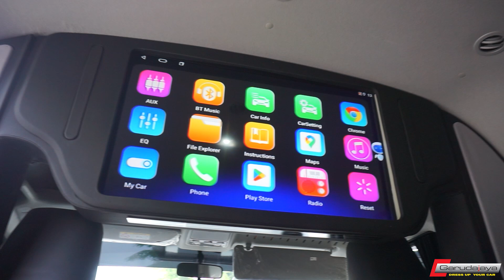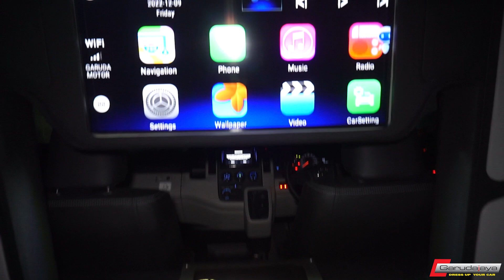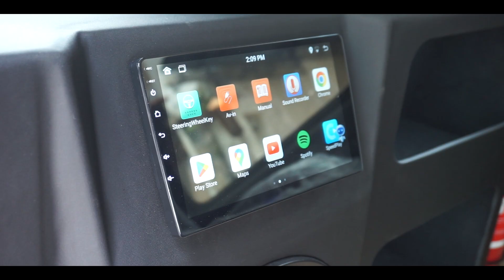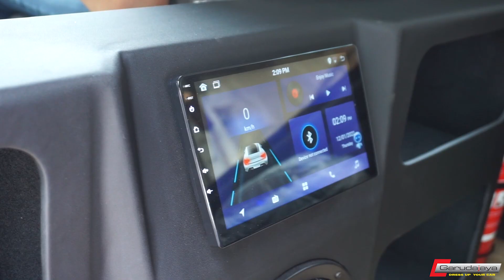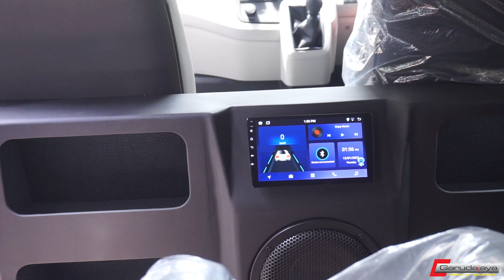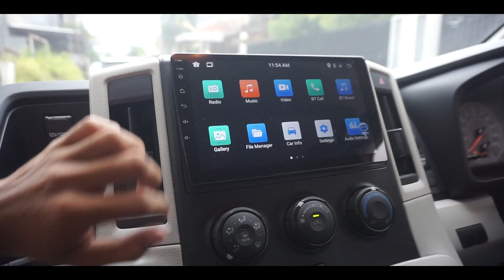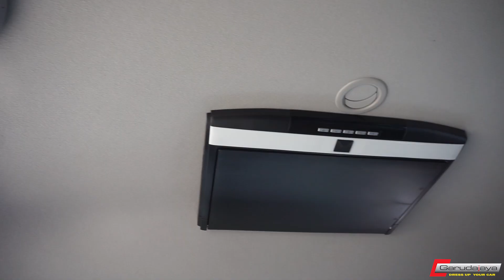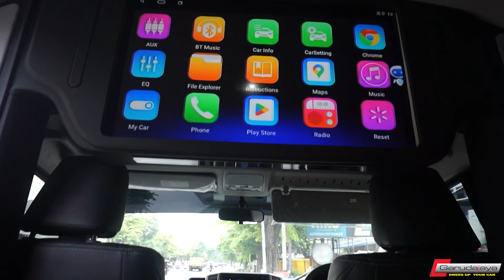MODIF HIACE LOW BUDGET UNTUK RENTAL & KANTOR - TETAP RAPI BERKELAS!!!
Modifikasi bisa sangat beragam pilihan dan selera.
Termasuk dalam memodifikasi Hiace, seringkali modifikasi untuk rental dilakukan asal-asalan sehingga kurang nyaman menarik, tetapi beda dengan yang satu ini.

Apasaja modifnya?

modifikasi_semarang
bodykitsemarang
garudajaya_semarang